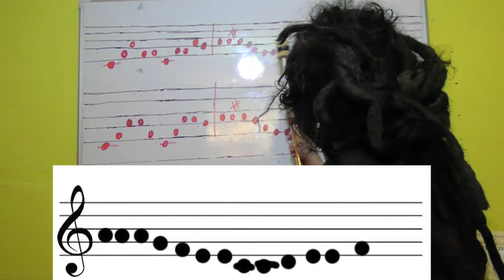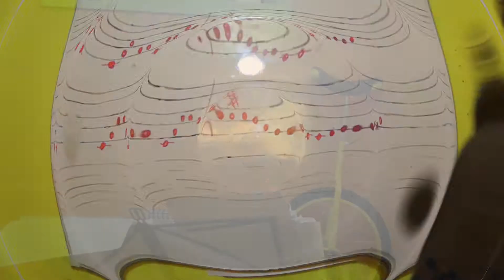- arroz con leche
1.000 reproducciones: U$ 1 dolar
10.0000 reproducciones: U$10 dolares
100.000 reproducciones: U$ 100 dolares
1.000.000 reproducciones: U$ 1.000 dolares